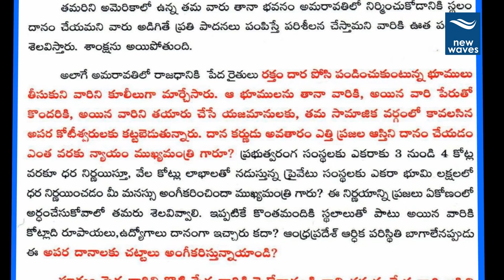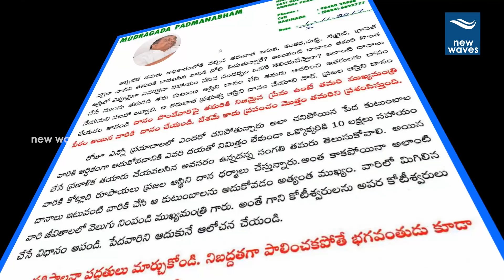Mudragada Padmanabham shoots off an open letter to AP CM Chandrababu Naidu | New Waves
Kapu leader Mudragada Padmanabham wrote an open letter again to AP CM Chandrababu Naidu on land allotment to the organisations like TANA in Amaravati. He has strongly objected to the land allotment policy of the government. He said that it is the public money which is being misused. Watch the contents of the Mudragada's letter on the new waves video.